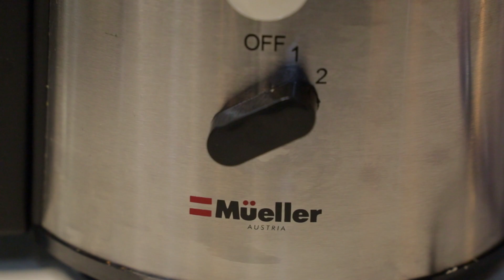CARROTS like you've NEVER seen them BEFORE!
Carrots with Gulasch-Carrot Gastrique, Brown Butter Panko, and Boursin Cheese Recipe:

Brown Butter Panko:
175g panko
60g brown butter
3g salt

-whisk unsalted butter (at least double what you’ll need) continuously over medium-high until it has browned
-remove it from the heat as it browns, and just before it is done, as the carry-over heat with finish it the rest of the way (be careful not to burn it at this stage, the last few seconds are the most important and change will happen very quickly)
-mix everything all ingredients in a bowl and bake in oven at 350 on a silpat for 8min
-remove and stir, then bake for 7-9min more until golden brown

Gulasch Spice:
1.5T paprika
1t coriander seed
1t salt
4x allspice, whole
2x cloves
1/2t black peppercorn
1/2t dried elderberries
1/2t juniper berries
1/4t espelette
1/4t caraway seed
1/4t dried marjoram
1/4t mustard seed
1/4t mace
1/4t onion powder
1/8t cardamom seed

-blend in spice grinder

Gulasch-Carrot Gastrique:
350ml carrot juice (8-10 large carrots)
35ml champagne vinegar
18g sugar
18g honey
7g gulasch spice

-peel and juice bulk orange carrots then pass through chinois
-add juice and other ingredients to a pot and simmer, stirring to incorporate the honey
-simmer on very low for approx 3-4hrs, or until the liquid has reduced by 75%
-once complete, pass the sauce to strain out the spice fragments

Boursin Cheese: (you can also watch the Simple Essen episode on How to Make Boursin Cheese)
225g cream cheese, tempered well
85g cultured butter, tempered well
1-2x garlic cloves, de-germed, minced
1.5g chives
1.5g basil
1.5g chervil
1.5g parsley
7x cracks black pepper

-fold together and mix well
-refrigerate overnight for flavours to meld

Roasted Carrots:
as needed, market carrots
salt
olive oil
black pepper

-carefully remove the carrot tops to use as a garnish and hold them in iced water (without the ice, the weight of the cubes can damage them)
-peel the carrots carefully, leaving intact the tops and bottoms
-toss in olive oil, salt, and black pepper
-roast @220C/425F for approx 25min, or until browned on the outside and cooked through.  remove thinner carrots early if they are done cooking before the thicker ones.
-toss once more in salt if needed, and the gulasch-carrot gastrique sauce

Plating:
-plate the largest carrots on the bottom to act as a base, giving the dish height
-drizzle on some extra gastrique
-lay on bits of boursin cheese
-add brown butter panko
-add carrots tops
-serve warm or cold